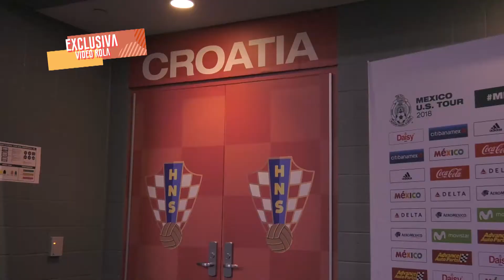Las cámaras de Video Rola viajaron a Texas con Grupo Duelo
Disfruta de Nuestra Programación, Somos El Canal Líder de Música Regional Mexicana.

602 En Megacable
1086 En Optimum (Para New York)

Te Enteraste Primero Aquí En Video Rola
602 de Megacable y 1602 en HD.